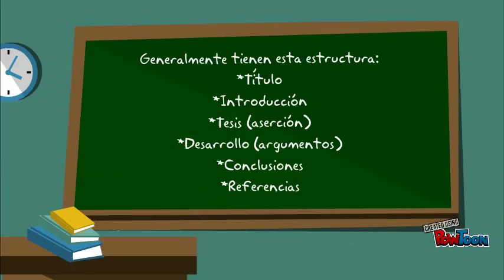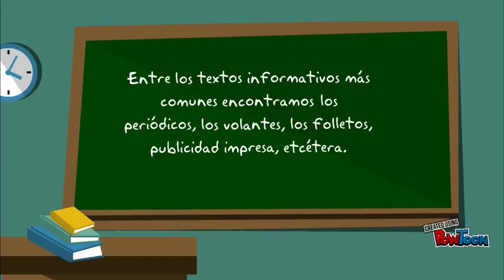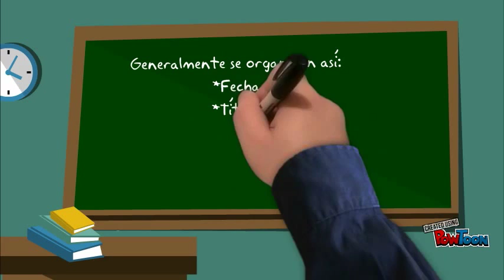Tipologías textuales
Argumentativos, Narrativos, Expositivos e Informativos